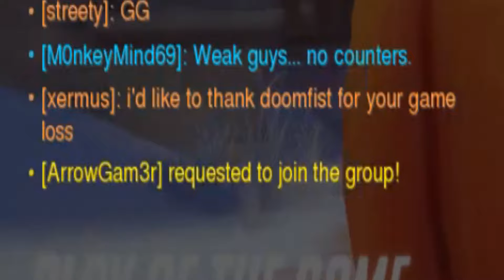Overwatch: It's Mei-Day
Don't you just hate it when people love to troll you as Mei? Well that's what happened when I had to deal with Mei players. I was pretty triggered. Enjoy!